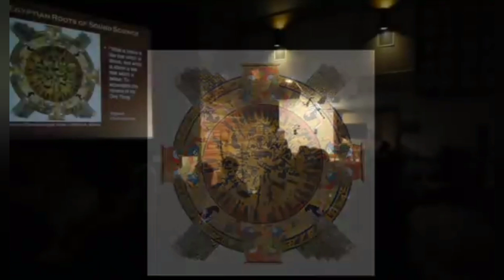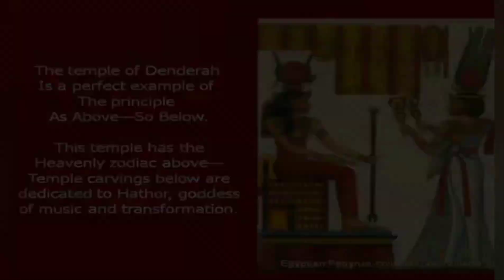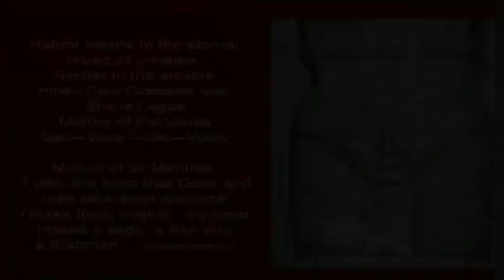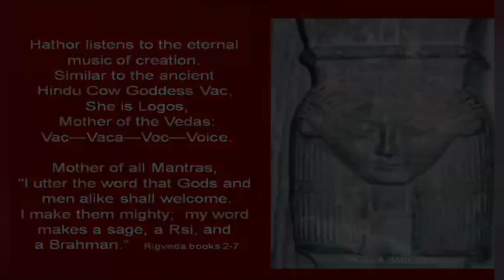reality decoding: KNOW THE TRUTH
let yourself become ENLIGHTENED, listen to her. amazin
part1
Geezy333, Ani Williams, a teacher a friend on my journey
part2 asap